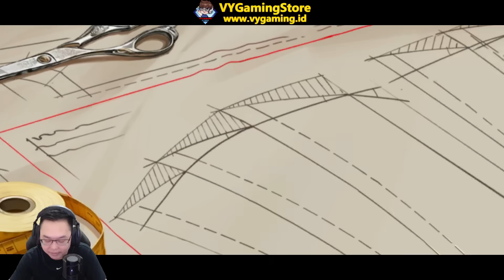STARLIGHT SHOP UPDATE MEI 2024 & EVENT SKIN EPIC GRATIS TOP UP 100 DM ORIGINAL SERVER MOBILE LEGEND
Cari tempat top up murah aman dan legal? yuk top up di VYGaming Store atau

Di Dalam Video Ini :
starlight shop update mei 2024
skin lesley starlight fest mobile legend
event skin epic gratis top up 100 dm